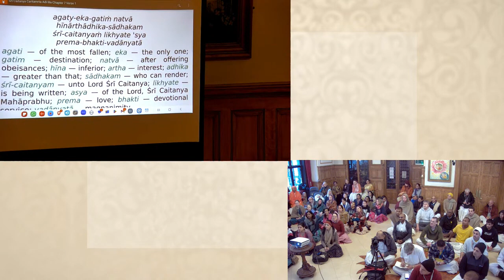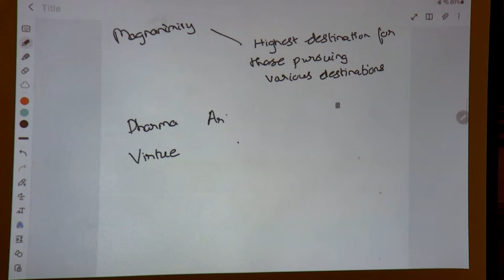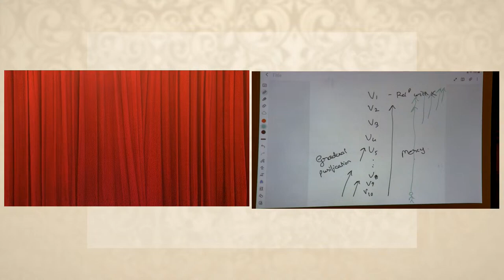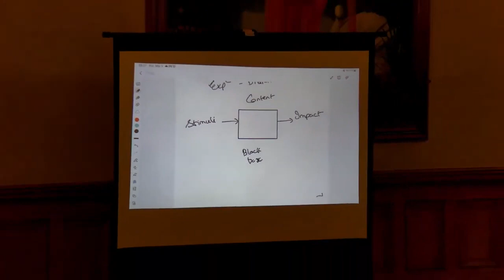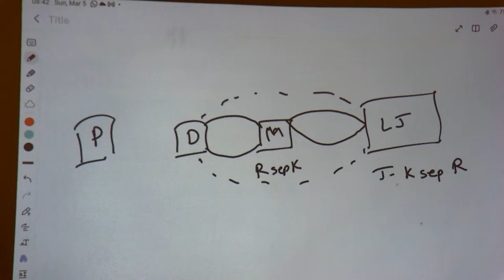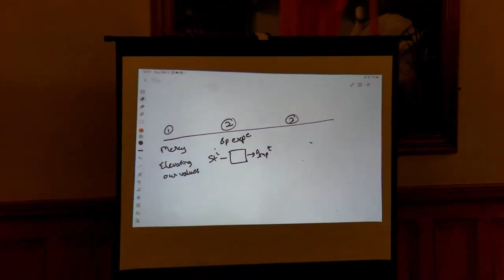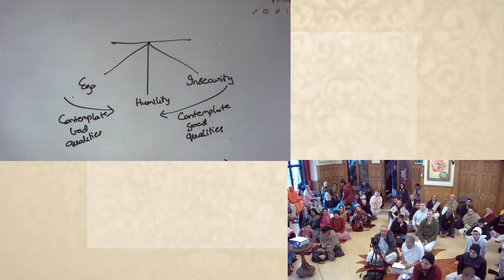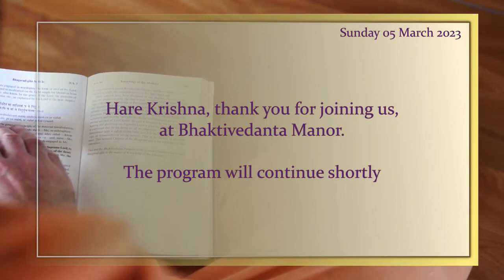Gaur Purnima class 2023, London: What is Mahaprabhu's mercy? How does it work?